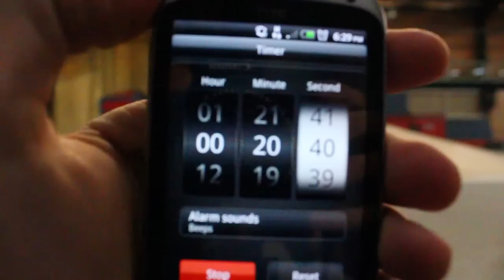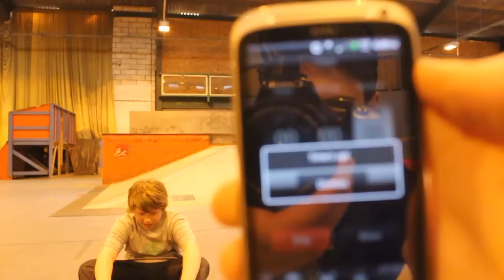60 Minutes With Leon Atherton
60 minutes with 12 year old Leon Atherton

Filmed and edited by Conner Atherton